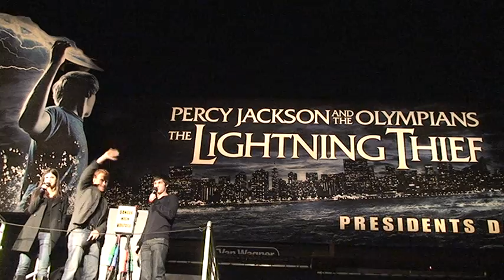kVA Effects Tesla coil running at press announcement for Percy Jackson Lightning Thief movie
This is a video of a press event for the announcement of the Percy Jackson Lightning Thief movie which featured a real Tesla coil integrated with the movie graphics provided by Jeff Parisse and his company, kVA effects.